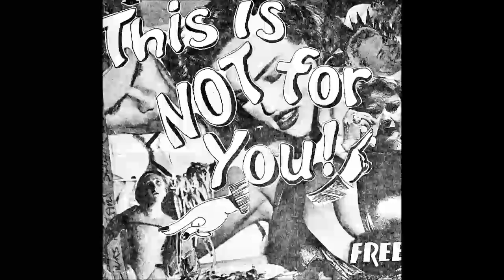SIX FROM THE VAULT